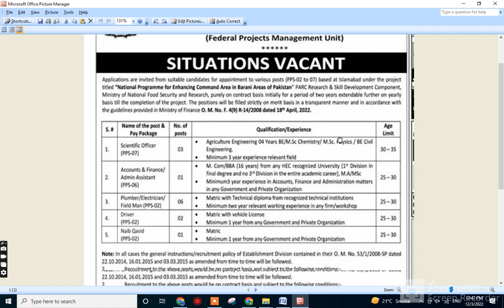Ministry of National Food Security Jobs 2022 | MNFSR Jobs 2022 | Department of Plant Protection Jobs